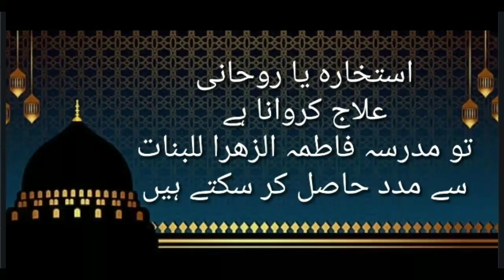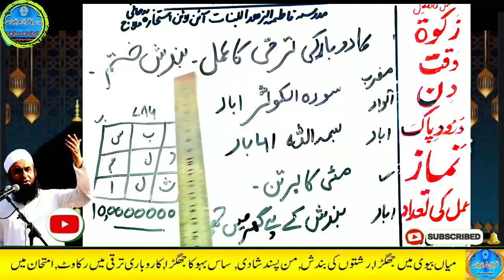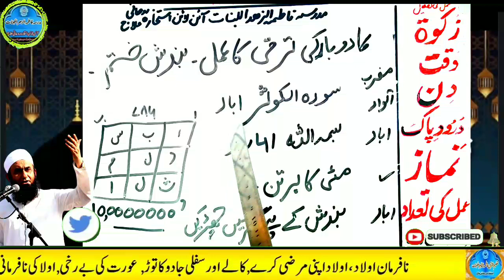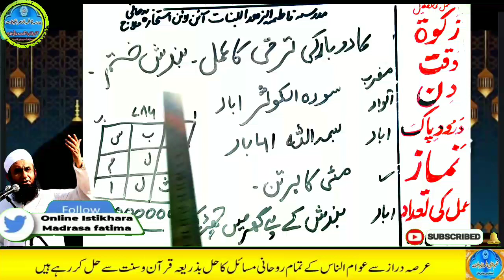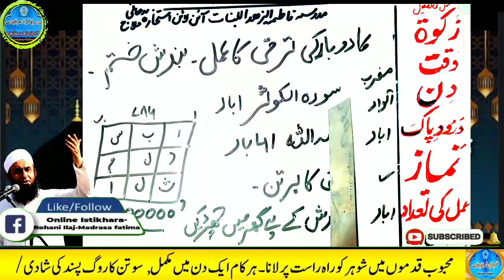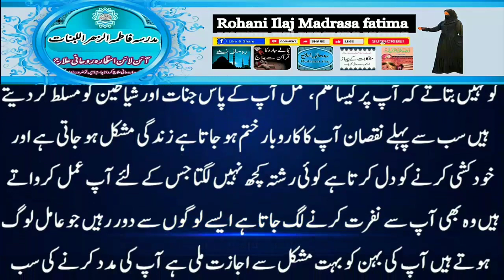Amir hone ka wazifa, daulat ka wazifa, rizq ka wazifa, wazifa for money, jab, pari, mokil ka amal